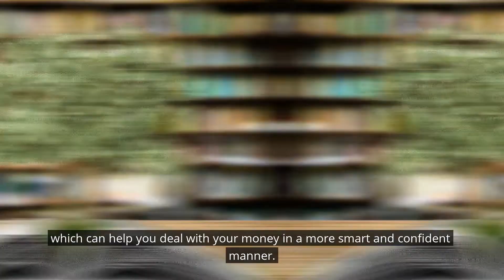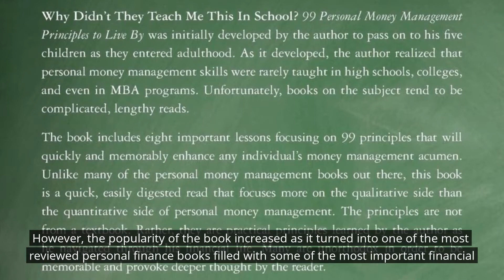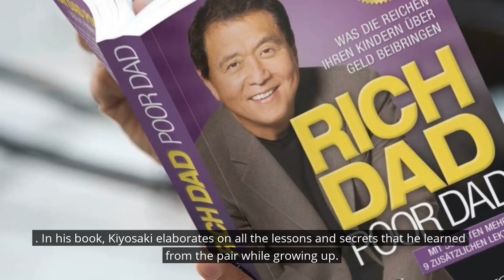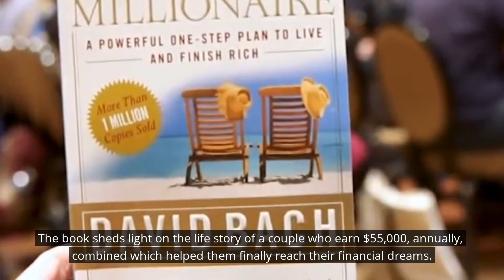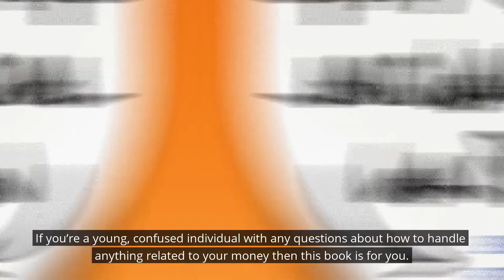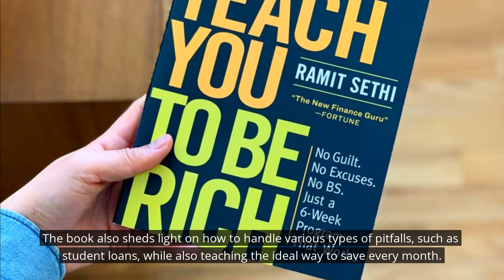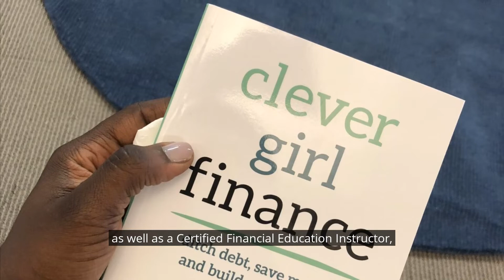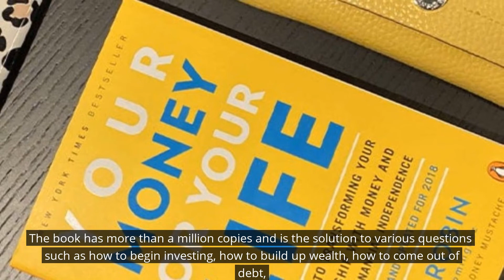TOP 10 FINANCIAL BOOKS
Looking to get a better grip on your finances? Check out our list of the best financial books, which can teach you everything from how to pay off a debt to how to save for retirement.

Recommended Books
Why Didn't They Teach Me This in School by Cary Siegal

Broke millennial book by Erin lowry

Rich Dad Poor Dad is a book by Robert Kiyosaki

The one-page financial plan' by carl richards

The total money makeover book by Dave Ramsey

the automatic millionaire by david bach

Why Didn’t They Teach Me This in School?” Cary Siegel

Clever girl finance by bola sokunbi

Will Teach You to Be Rich," is a book by Ramit Sethi

Most Viewed:
(8 Habits That Will Make You More Attractive Instantly )

( The Ultimate Guide to Body Language ) 25 Movements

( How to tell if a girl likes you by her Body Language )

You'll notice that this video and description contain affiliate links, so if you click on one of these links, I will receive a small commission.I will not post anything that I have neither verified nor used personally.